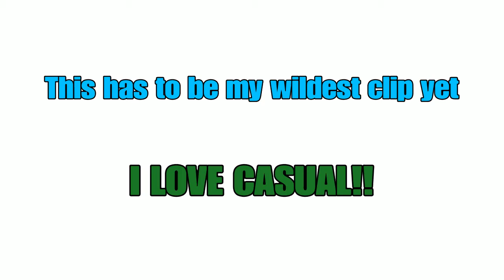The Fire Fiends Vs. Ranked Noobs - Rainbow Six Siege Gameplay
A video compilation of my best, worst and funniest clips from the week using Maverick and Capitao.

PSN: BlackPickle_